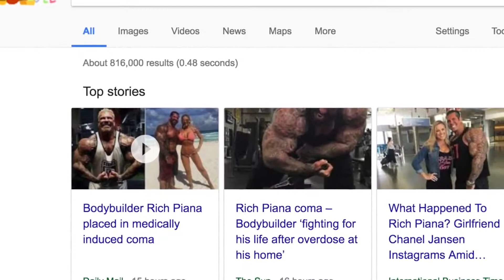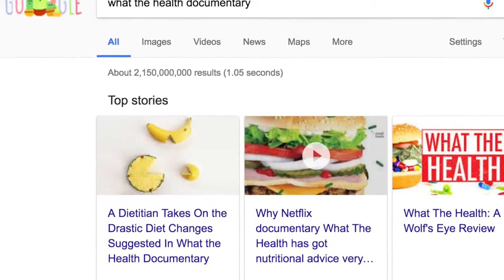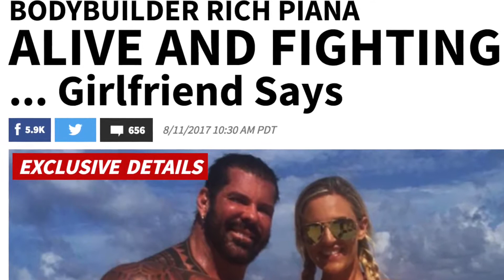The Current Rich Piana Situation Who Do We Believe? TMZ Or The Police?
Source publish date: 2017 Aug 12

Bodybuilding superstar Rich Piana had 20 bottles of steroids in his home at the time of his medical emergency ... this according to the police report obtained by TMZ Sports.
Cops were called to Piana's Florida home at 1:30 PM on Monday after the 46-year-old social media sensation suddenly collapsed in his bathroom while getting a haircut from his girlfriend, Chanel.
Piana's girlfriend says she tried to catch the former Mr. California bodybuilding champ when he collapsed but couldn't due to his massive size and weight. Chanel told officials Piana struck his head during the fall.
The 911 operator instructed Chanel to perform CPR but she was unable to revive him.
When emergency personnel arrived, paramedics found crushed up white powder on a table along with a credit card and straw and decided to give Rich 2 doses of Narcan (often used to treat opiate overdoses) to try and revive him.